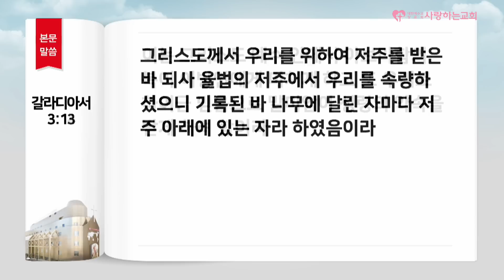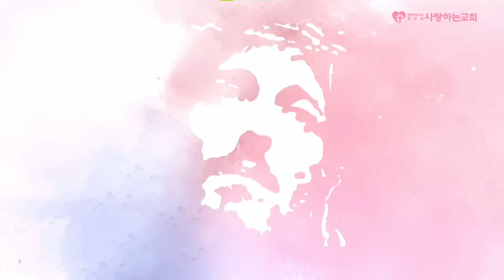"복음에 나타난 2가지 은혜" (주일 제2예배 설교: 김동욱 목사, 일시: 23. 1. 1)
도로명 : 서울 송파구 위례성대로22길 27-22
지   번 : 서울 송파구 오금동 28-1번지
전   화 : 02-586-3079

1. 국내 지교회 (서울,경기권)
2. 국내 지교회 (기타 지역)
3. 해외 지교회

1부 - 오전 11시 (10시30분 부터 찬양 / 3,4층 본당)
2부 - 오후 3시 (2시30분 부터 찬양 / 1층 다윗의 장막)
3부 - 오후 7시 (6시30분 부터 찬양 / 2층 아주사성전)
4부 - 오후 8시30분 (8시 부터 찬양 / 2층 웨일즈성전)
주일 제2예배 1부 - 오전 11시 (10시 30분 부터 찬양 / 6층 존 웨슬리홀)
주일 제2예배 2부 - 오후 3시 (2시 30분 부터 찬양 / 6층 존 웨슬리홀)

1. 매주 토요일 오후 1시 30분 (말씀+기도 및 치유,예언,방언통변)
2. 매월 마지막 주 토요일은 쉽니다!